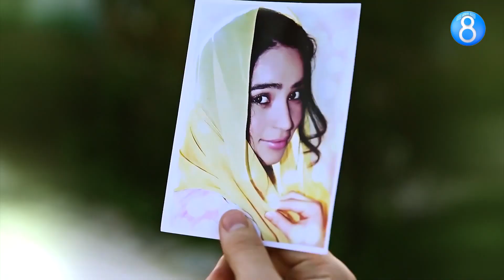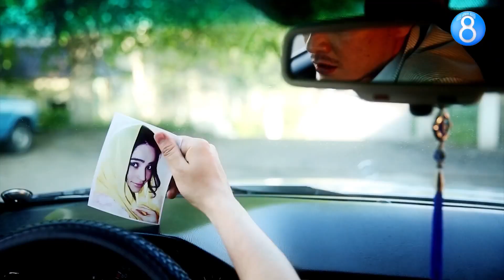KLIP KLIP KLIP KO'RSATUVI BAHTIYOR SULTONOV BILAN